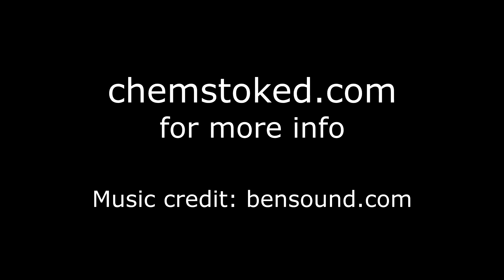Specific Heat Lab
This is a thermochemistry (thermodynamics) lab for distance learning where students study heat capacity of copper, zinc, lead, tin, and aluminum. Measurements are shown so high school chemistry students can calculate the specific heat of each metal.